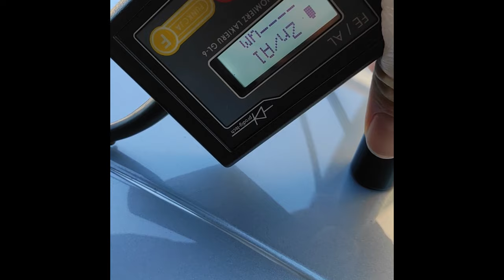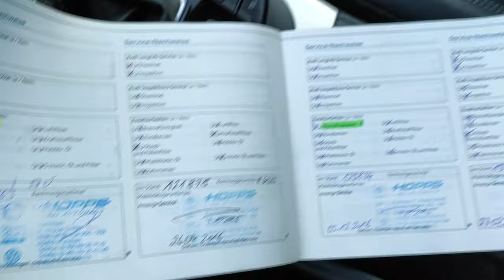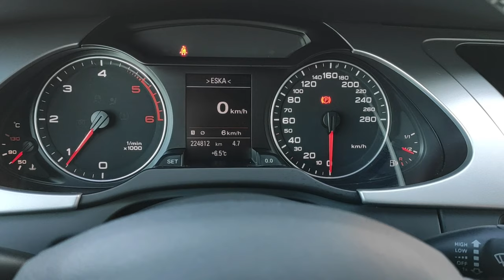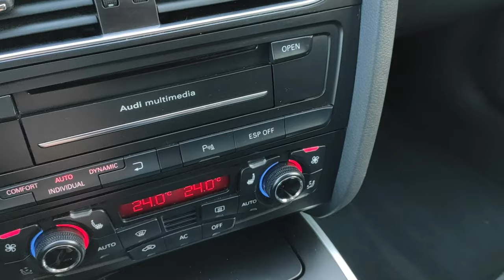NAJPIĘKNIEJSZY S-LINE AUDI A4 B8 170KM TDI S-Line Alcantara